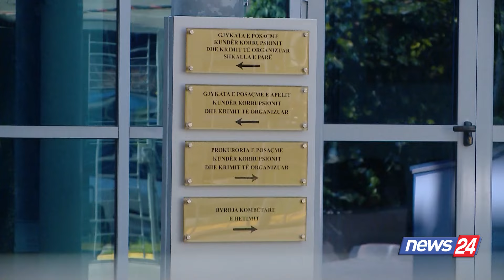Gjykata e Lartë rrëzon Berishën, lihet në fuqi masa e sigurisë ndaj ish-kryeministrit